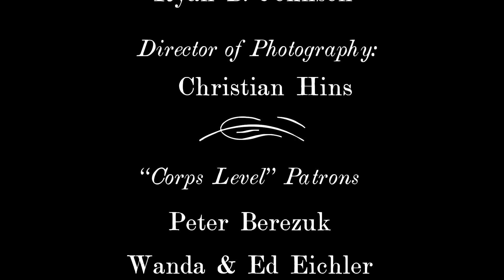H.H. Bennett - Carpenter, Soldier, Photographer - Vol. IV, Epiosde 24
This episode is filled with images and history!  We take a look at the story of a carpenter turned soldier, who due to injury, took up photography.  The man is H.H. Bennett who made the Wisconsin Dells famous.  As we follow his journey, we also learn about his wife, Frankie, who took up photography with him.  Thank you to the Wisconsin Historical Society and the H.H. Bennett Studio staff for allowing us to tell this rich story of a Civil War Veteran.